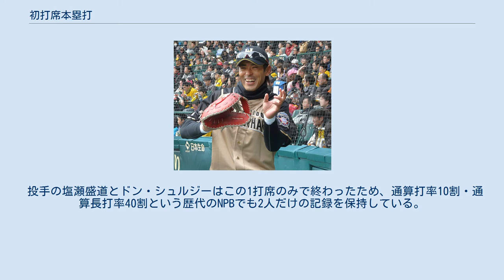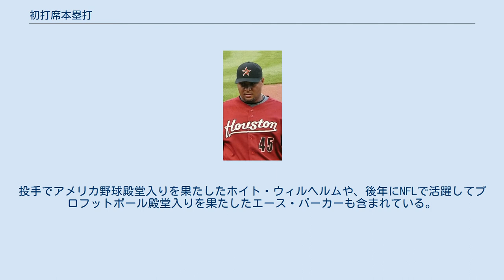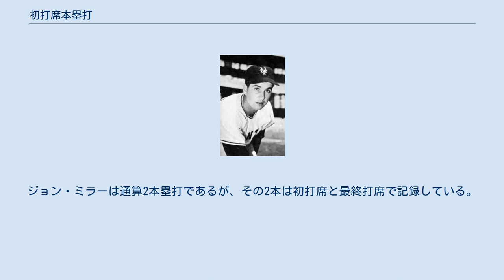初打席本塁打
初打席本塁打（はつだせきほんるいだ）とは、野球において、打者が公式戦初打席で初本塁打を記録したケースを示す。
 以下の記録はいずれも2020年シーズン終了現在。
太字は現役選手。
 日本プロ野球 (NPB) では66人の選手（うち25人は外国人選手）によって達成されている。
この中で通算最多本塁打は稲葉篤紀の261本である。
高木守道が日本野球殿堂を唯一果たしており、高木、駒田徳広、稲葉の3人が名球会入りを果たしている。
 投手の塩瀬盛道とドン・シュルジーはこの1打席のみで終わったため、通算打率10割・通算長打率40割という歴代のNPBでも2人だけの記録を保持している。
 この2人を含め、打った66人のうち14人は通算本塁打はその1本で引退している。
後藤忠弘と小室光男はその後、安打も各2本ずつしか追加できずに引退した。
 ちなみに、長距離打者よりも安打数の割には本塁打が少ない中距離打者の方が初打席初本塁打を打っているというデータがある。
 駒田徳広（2009年） 稲葉篤紀（2012年） メジャーリーグベースボール (MLB) では以下の119人の選手によって達成されている。
投手でアメリカ野球殿堂入りを果たしたホイト・ウィルヘルムや、後年にNFLで活躍してプロフットボール殿堂入りを果たしたエース・パーカーも含まれている。
野手でアメリカ野球殿堂入りを果たしているのはアール・アベリルのみである。
 また、ブルックリン・ドジャースのアーニー・コーイとフィラデルフィア・フィリーズのヘイニー・ミューラーは1938年4月19日の同じ試合でこの記録を達成している。
ジョン・ミラーは通算2本塁打であるが、その2本は初打席と最終打席で記録している。
 アール・アベリル（1928年） ホイト・ウィルヘルム（1953年） ゲイリー・ガイエティ（1996年） バート・キャンパネリス（2012年） ウィル・クラーク（1997年） カルロス・リー（2009年）